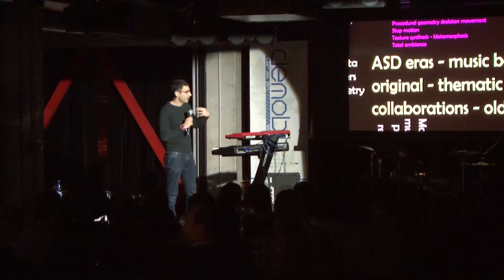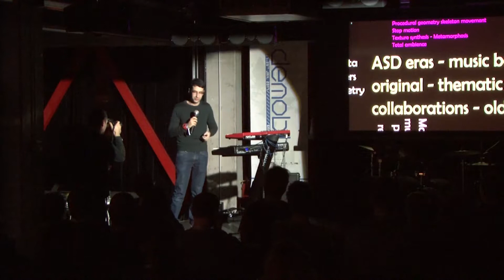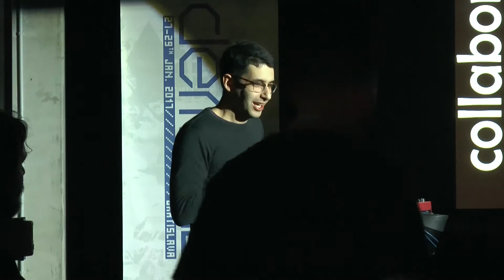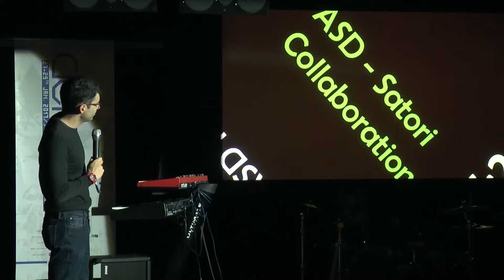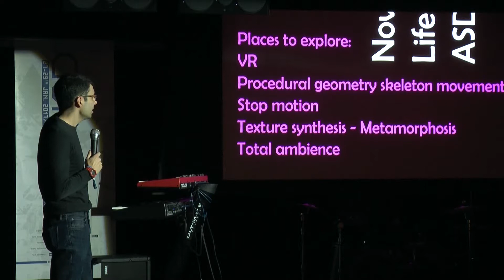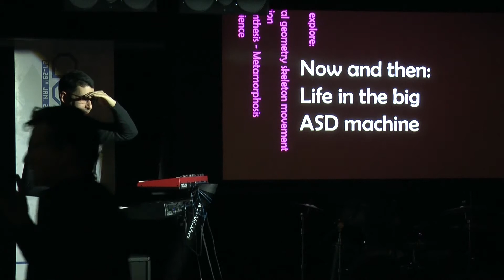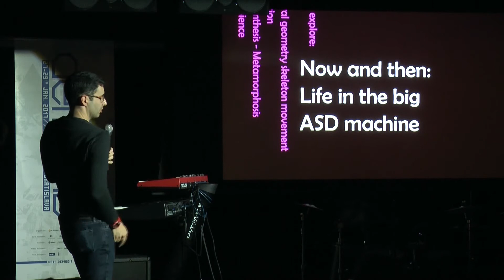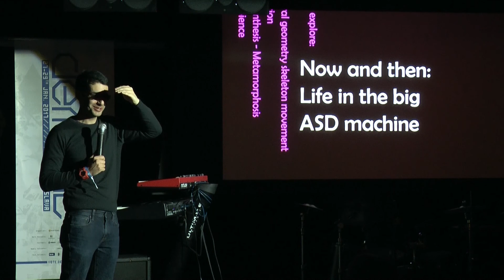Now and then: life in the big ASD machine - Kostas 'Navis' Pataridis - Demobit 2017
Kostas "Navis" Pataridis is a moving force of one of the most significant demogroup ASD. He is an expert in creative engineering, art and technology and he worked in 3 different studios in Oxford (Sick Puppies, Special Projects Group and Razorworks) for Empire Interactive, a video games publisher and producer. Navis truthfully shared with us his professional career path and the story of ASD It was a huge pleasure to welcome him on Demobit 2017.